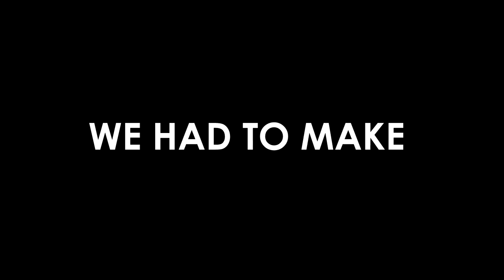DEMOLISHING The Snake Nest a RICH SNIPER BASE In DayZ...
We agree to help a friend raid his enemies, but first we had to journey to him!